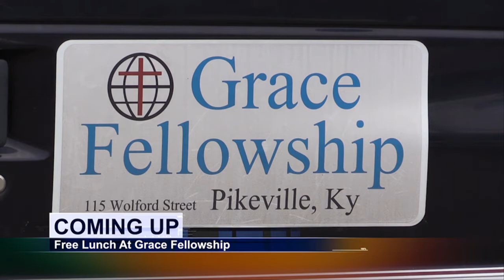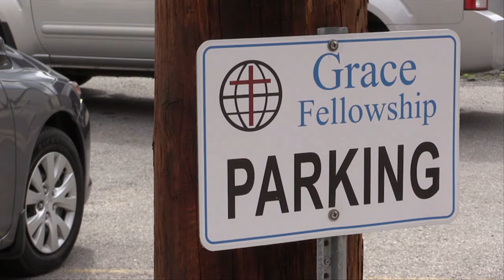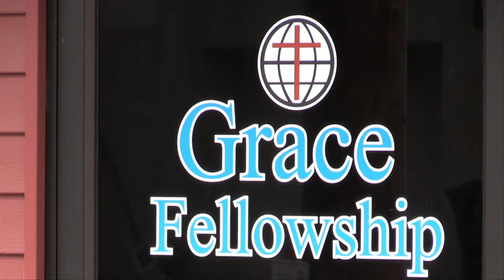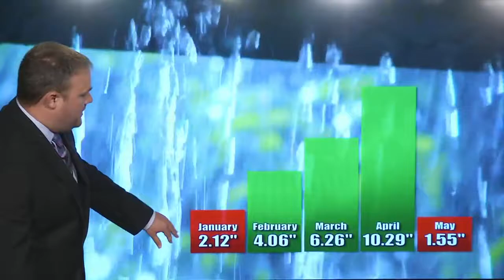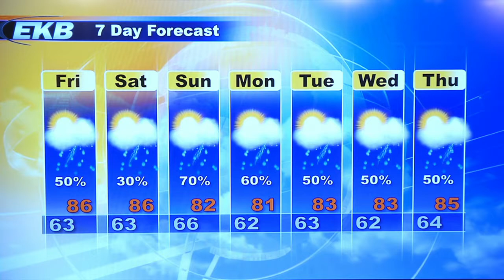EKB Evening News @ 6 (May 28, 2015)